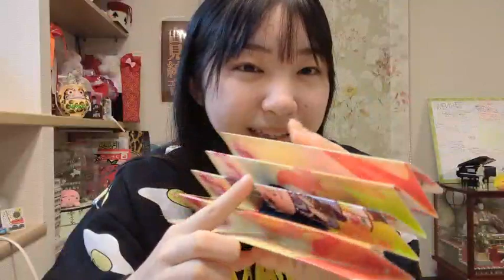2024年03月12日06時31分55秒 吉見純音（NMB48 研究生 AYANE YOSHIMI